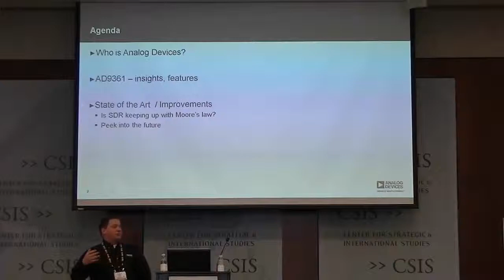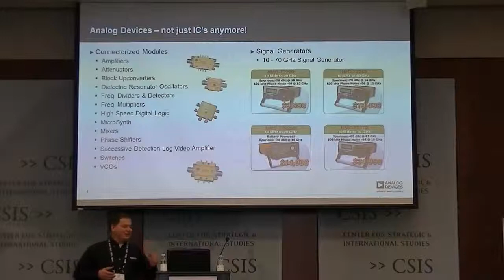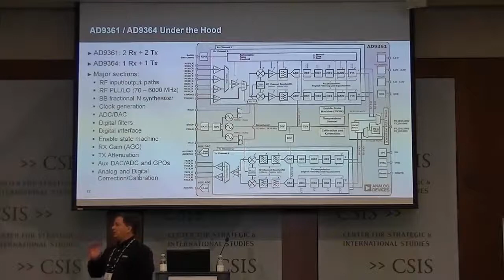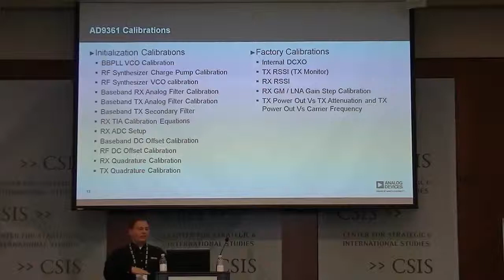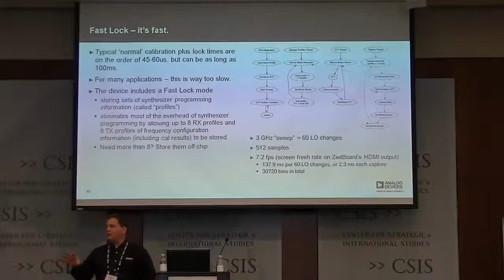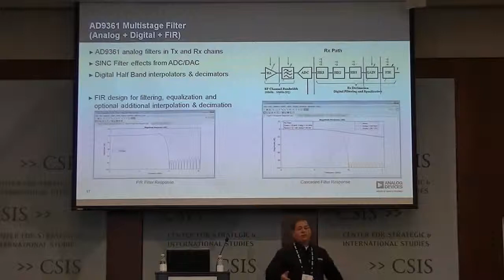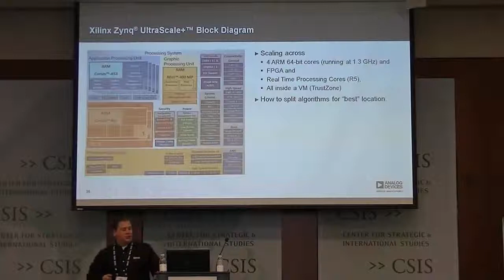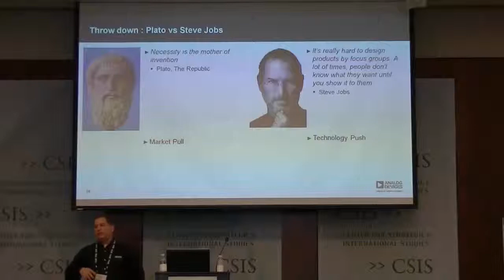Sponsor Presentation: About ADI